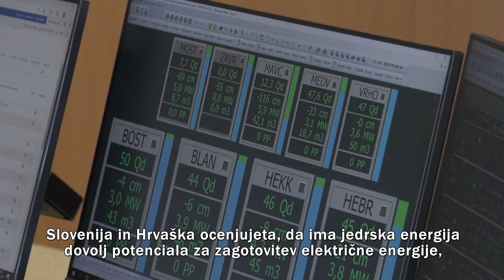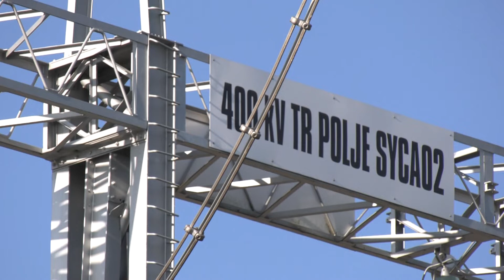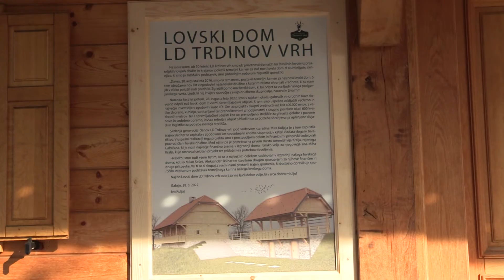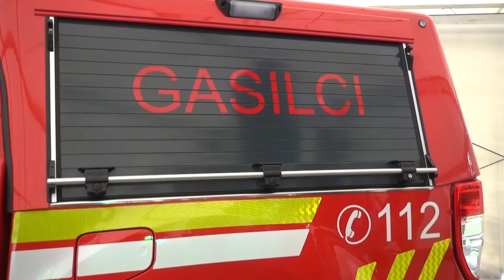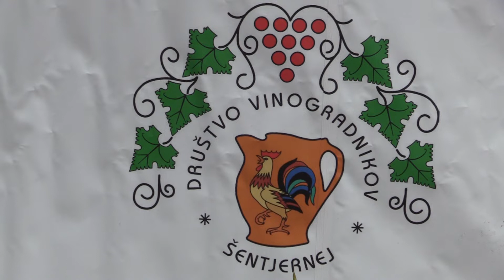Novice, 7. september 2022